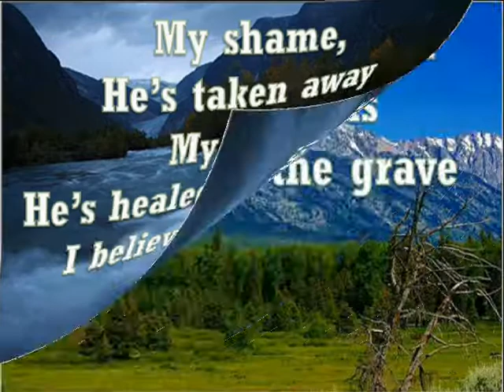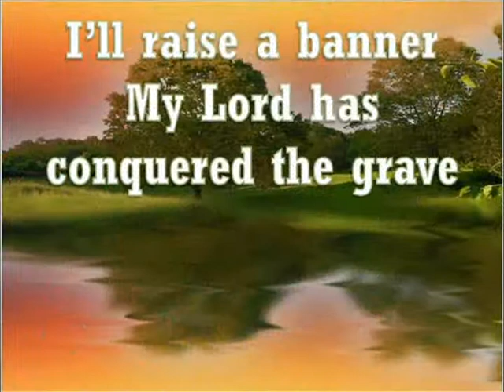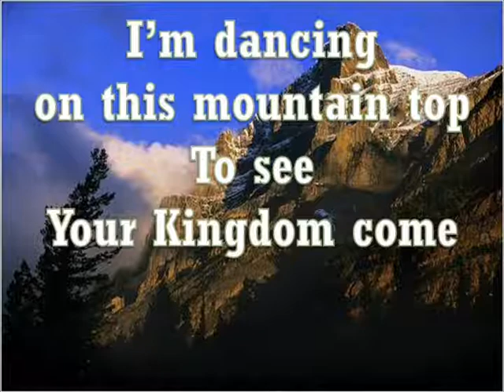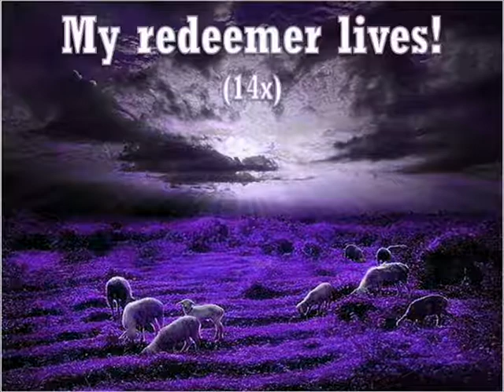My Redeemer lives